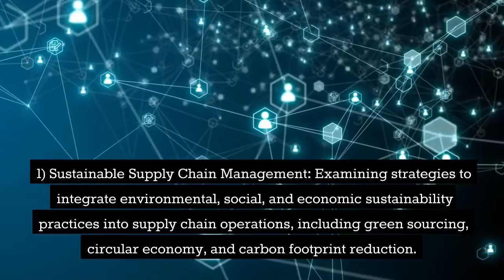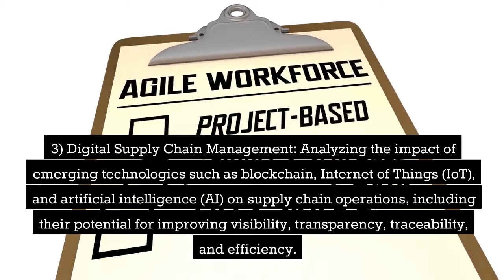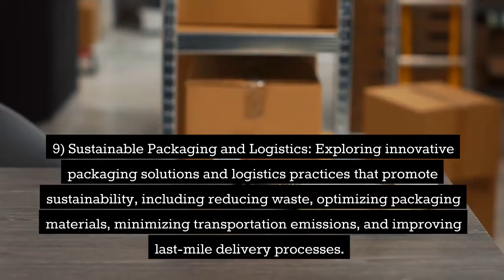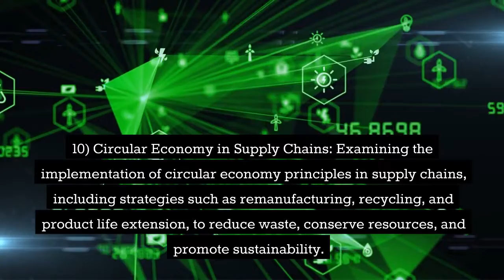Top 10 thesis research topics of supply chain management for researchers and students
Sustainable Supply Chain Management: Examining strategies to integrate environmental, social, and economic sustainability practices into supply chain operations, including green sourcing, circular economy, and carbon footprint reduction.

Resilient Supply Chain Management: Investigating ways to enhance supply chain resilience and risk mitigation through robustness, flexibility, and agility in the face of disruptions such as natural disasters, geopolitical events, and global pandemics.

Digital Supply Chain Management: Analyzing the impact of emerging technologies such as blockchain, Internet of Things (IoT), and artificial intelligence (AI) on supply chain operations, including their potential for improving visibility, transparency, traceability, and efficiency.

Supplier Relationship Management: Investigating best practices for building and managing effective supplier relationships, including strategies for supplier selection, evaluation, collaboration, and performance measurement to achieve improved quality, cost, delivery, and innovation outcomes.

Supply Chain Sustainability Assessment: Developing frameworks and methodologies to assess and measure the sustainability performance of supply chains, including the development of sustainability metrics, indices, and scorecards to evaluate environmental, social, and economic impacts.

Supply Chain Risk Management: Examining approaches to identify, analyze, and mitigate supply chain risks, including supply disruption risks, demand variability risks, geopolitical risks, and regulatory risks, through risk assessment, risk monitoring, and risk mitigation strategies.

Supply Chain Reshoring and Nearshoring: Analyzing the drivers, challenges, and impacts of reshoring and nearshoring strategies on supply chain operations, including the implications for cost, quality, flexibility, sustainability, and regional economic development.

Humanitarian Supply Chain Management: Investigating the unique challenges and best practices associated with managing supply chains in humanitarian and disaster relief contexts, including issues related to logistics, inventory management, coordination, and collaboration among various stakeholders.

Sustainable Packaging and Logistics: Exploring innovative packaging solutions and logistics practices that promote sustainability, including reducing waste, optimizing packaging materials, minimizing transportation emissions, and improving last-mile delivery processes.

Circular Economy in Supply Chains: Examining the implementation of circular economy principles in supply chains, including strategies such as remanufacturing, recycling, and product life extension, to reduce waste, conserve resources, and promote sustainability.